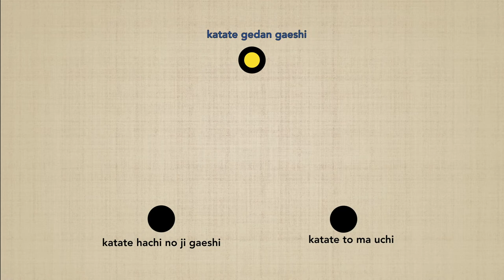Katate gedan gaeshi CONNECTION - Marco Rubatto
Studio della connessione di KATATE GEDAN GAESHI con ciascun altro suburi della serie "KATATE SAN BON"; l'esecuzione di ogni esercizio avviene in 2 differenti modalità: mantenendo la direzione principale del proprio corpo, oppure eseguendo ciascuna coppia di suburi a 180º fra loro;
Per approfondire ciascun esercizio di base seguite i link seguenti:

Study of the connection of KATATE GEDAN GAESHI with each other suburi of the series "KATATE SAN BON"; the execution of each exercise is done in 2 different ways: maintaining the main direction of  the body, or performing each pair of suburi at 180º between them;